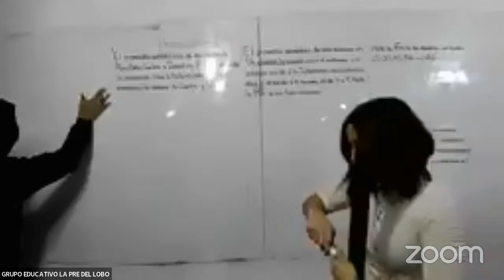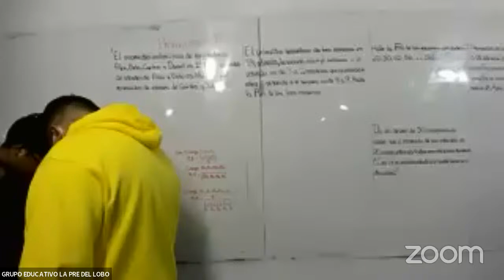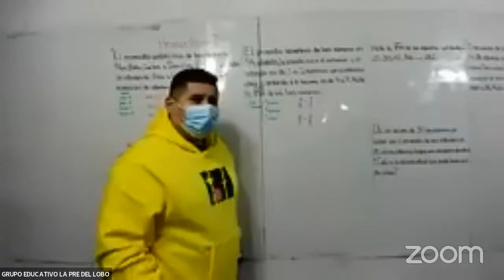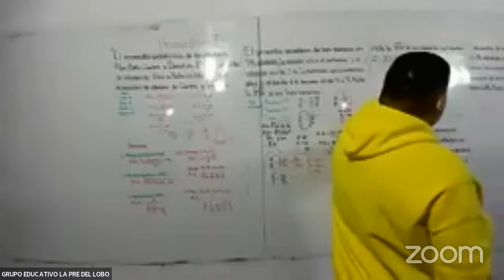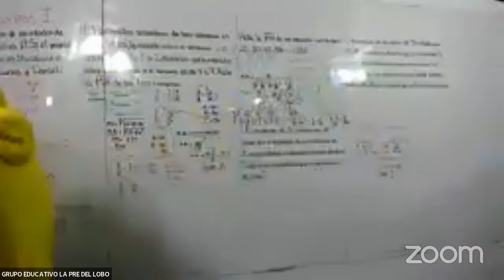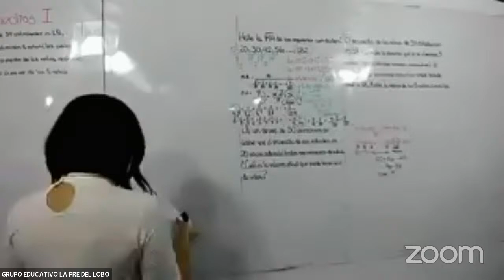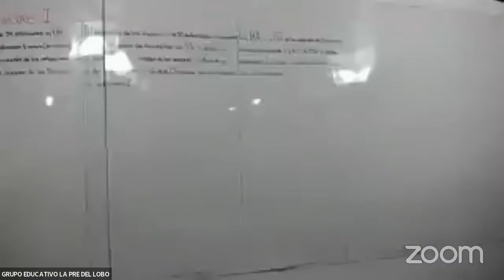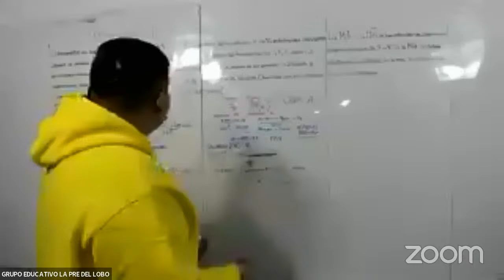RAZ MATEMATICO - DR. RICHARD HERRERA - 15 DE JULIO